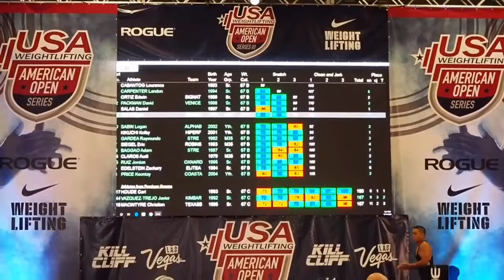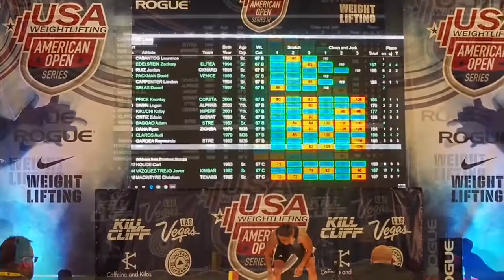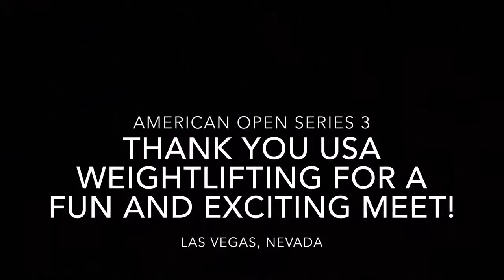Olympic Weightlifting: American Open Series 3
Fun meet in Las Vegas, Nevada.

First American Open event I have competed at. Great time!